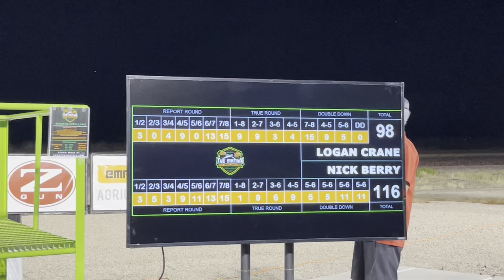2022 Western Regionals: The Matrix Clay Target Challenge at Coyote Springs Sporting Clays in Tucson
1st edition of the Matrix Clay Target Challenge

Master - AA Clases:
Winner: Nick Berry
Finalist: Logan Crane
Semi-finalists: Mike Dianda and Mike Crane